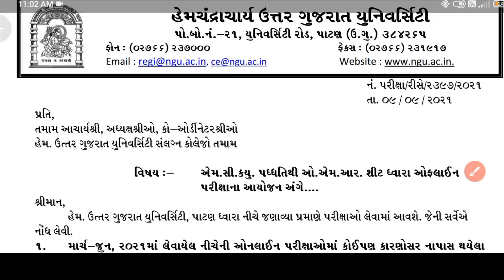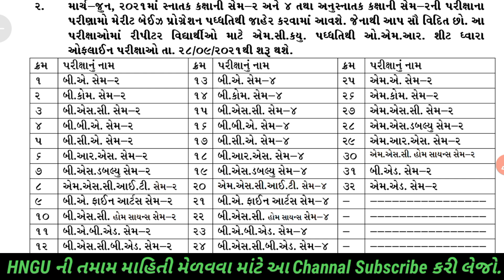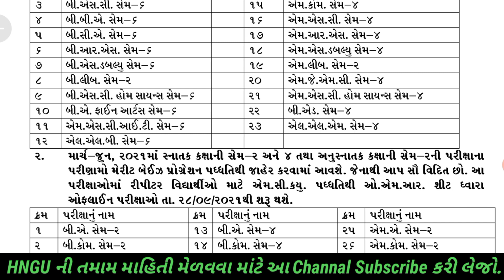HNGU Offline MCQs Exam Date 2021_Sem 2&4 Sem 6 & PG Sem 4_Sem 1,3 & 5 AT Exam PG Sem 2_Paripatra New